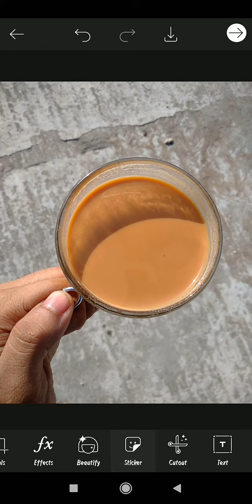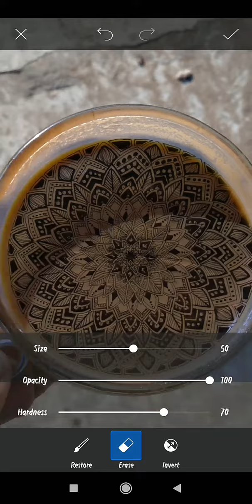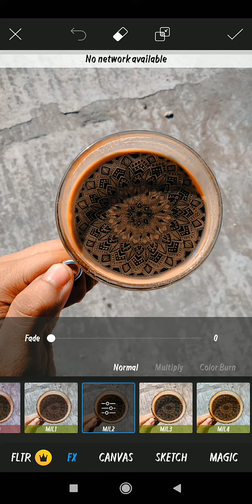PicsArt photo editing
PicsArt photo editing with tea and mandala

In this channel I will share
 photography & editing ll Art ll  hand made crafts🏺⚱️And sculpture ll